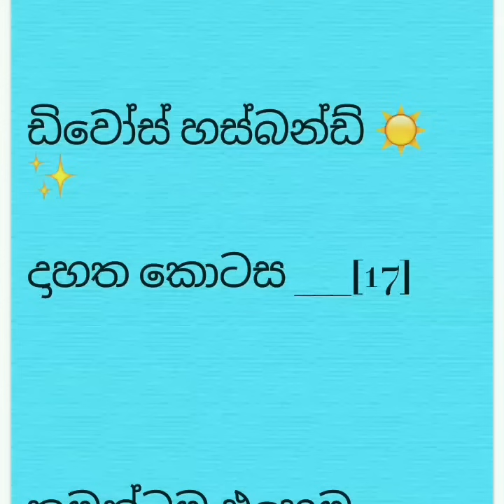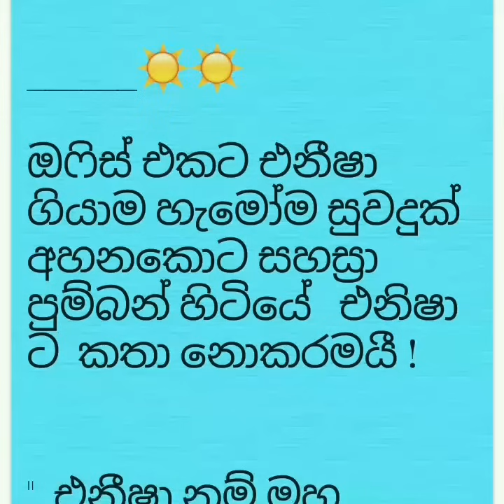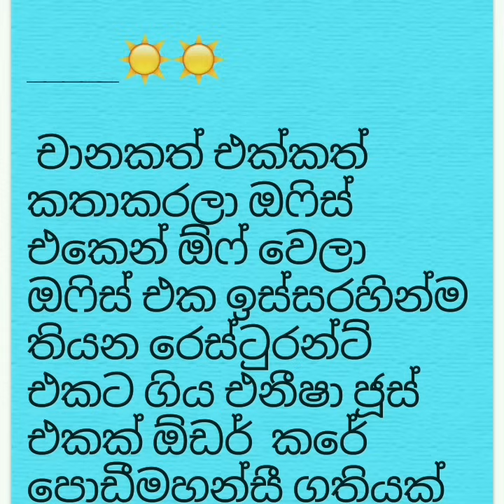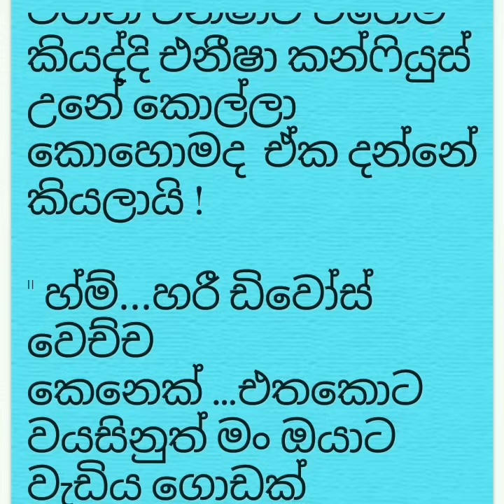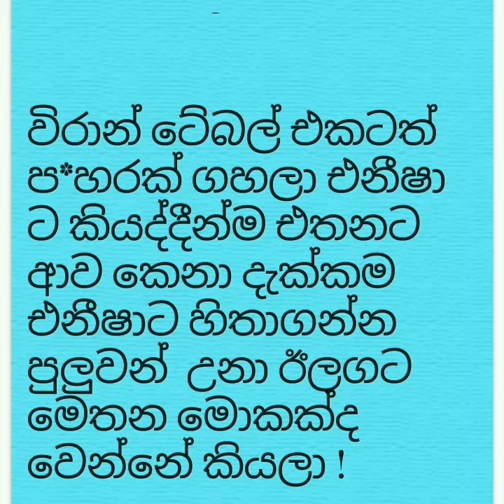නිවාද් සර්ට හරියටම උන දේ නම් දන්නෑ. හැබැයි හොස්පිටල් ගෙනිච්චෙ නම්.....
කෙටිකතා# ketikatha# shinhalanovel# shinhalaketikatha# lovestory# සින්හලනවකතා# සින්හලකෙටිකතා# randi shortstory#

නොදකින අනාගතයි නැවත යා නොහැකි අතීතයට ..වඩා
මේ මොහොත ඉතාමත් වටිනවා.
හැමවිටම සතුටින් සිටින සුන්දර ආත්මයක් වෙන්න...

When you give joy to other people, you get more joy in return. You should give a good thought to the happiness that you can give out